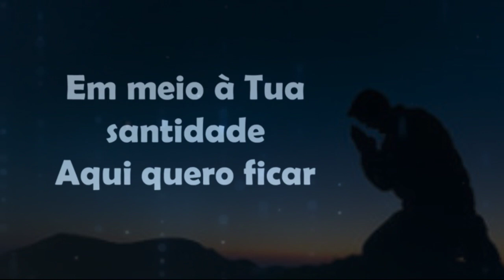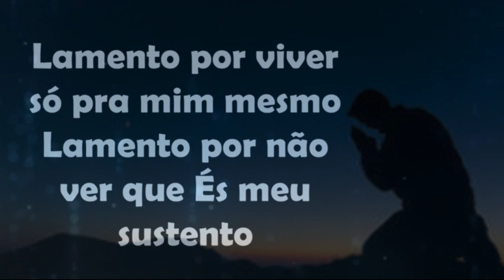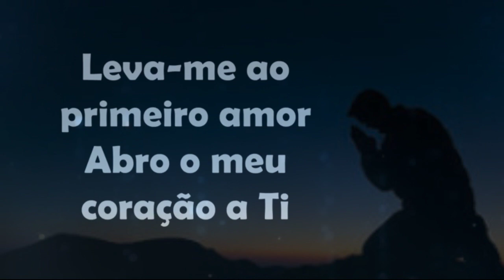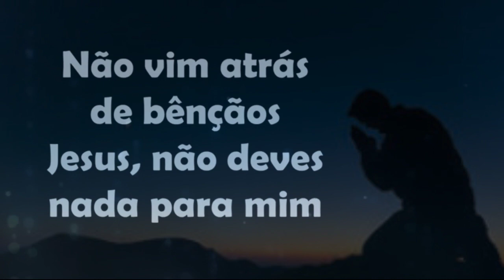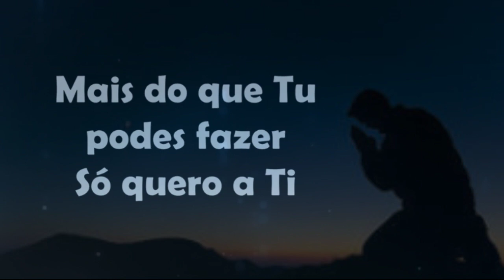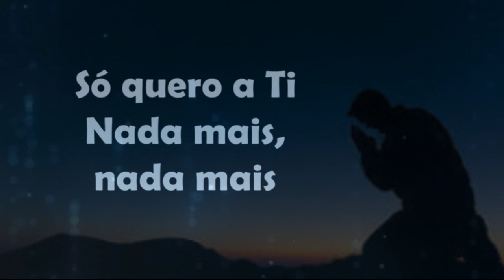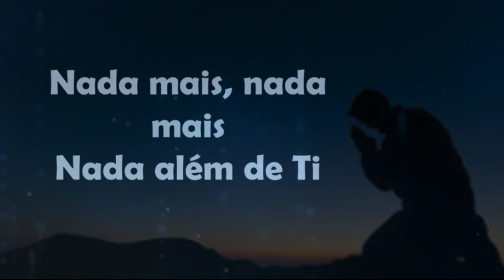Nada Mais - Gabriel Guedes (LETRA)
✅  Livro recomendado da semana para abençoar sua vida!

Aos Teus pés é onde eu quero estar
Em meio à Tua santidade
Aqui quero ficar

Não vim atrás de bênçãos
Jesus, não deves nada para mim
Mais do que Tu podes fazer
Só quero a Ti

Lamento por viver indiferente
Lamento por não cantar de coração
Leva-me ao primeiro amor
Abro o meu coração a Ti
Lamento por viver só pra mim mesmo
Lamento por não ver que És meu sustento

Nada mais, nada mais
Nada além de Ti